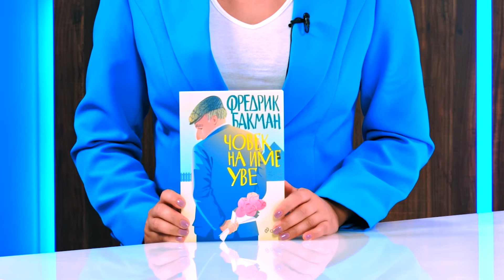Човек на име Уве - Фредрик Бакман - store.bg